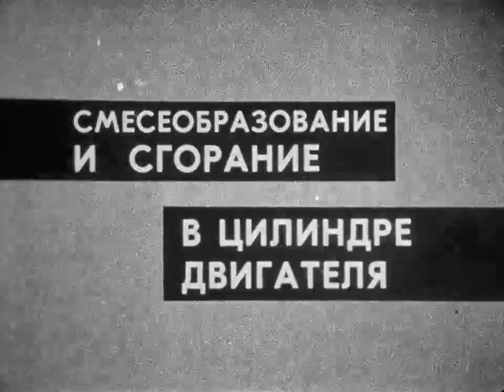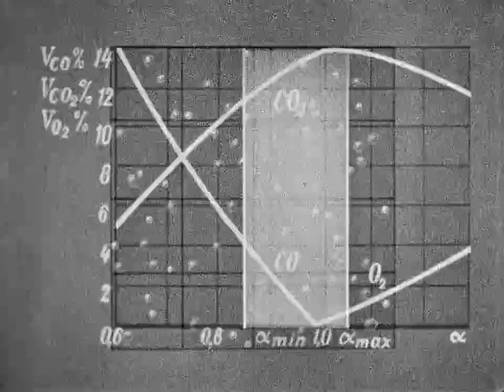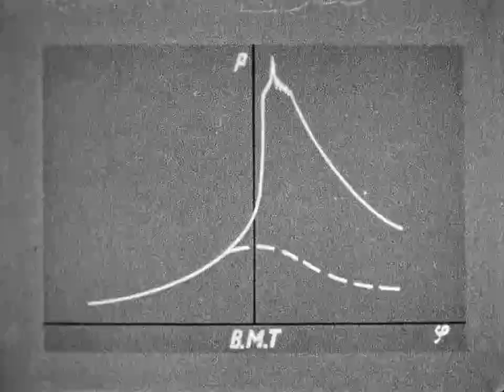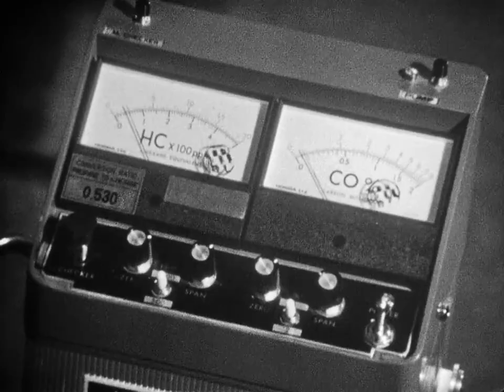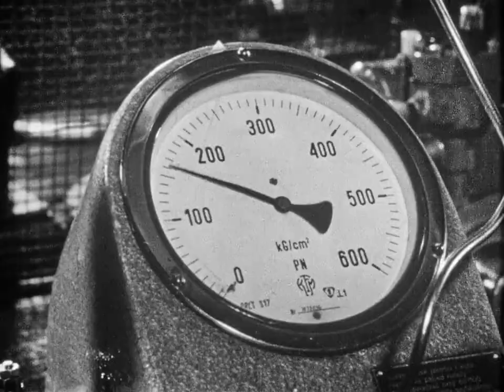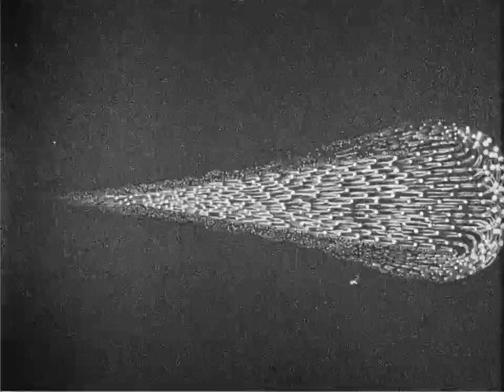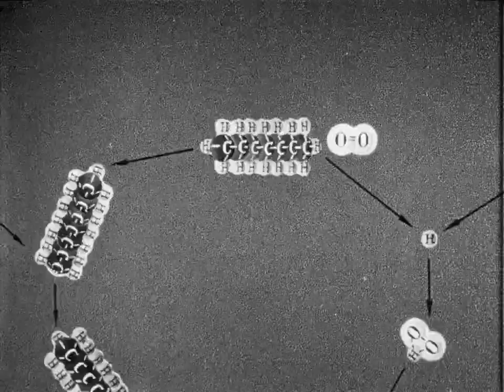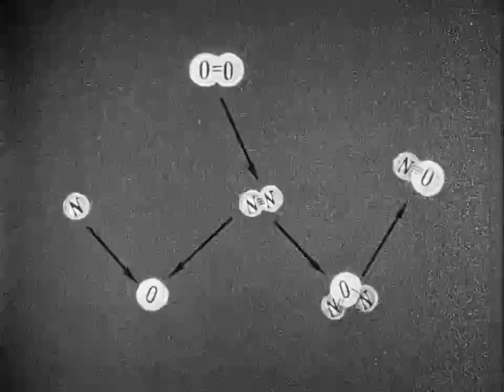Смесеобразование и сгорание в цилиндре дизельного и бензинового двигателя (Подробный фильм)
Подробный фильм про смесеобразование и сгорание в цилиндре дизельного и бензинового двигателя (взято с канала Alexandr Zudin)
Отличный фильм для студентов механиков и просто автолюбителей.
Тайм-коды:
0:00 Основная информация
1:35 Карбюраторный двигатель
3:10 Цикл карбюраторного двигателя
3:25 Воспламенение топливной смеси карбюраторного двигателя
4:28 Детонация
5:35 Октановое число
8:35 Дизельный двигатель
9:19 Самовоспламенение смеси дизельного топлива
10:19 Цетановое число
11:00 Распыление дизельного топлива
12:06 Факел распыла дизельного топлива
15:00 Первая фаза горения дизельного топлива
16:00 Вторая фаза горения дизельного топлива
16:25 Третья фаза горения дизельного топлива
16:40 Четвёртая фаза горения дизельного топлива
17:22 Выделение сажы дизельного топлива
17:57 Выделение окиси азота и углерода карбюраторного двигателя
18:30 Сжиженный газ
18:55 Водородное топливо
19:07 Разный вид топлива
19:33 Титры